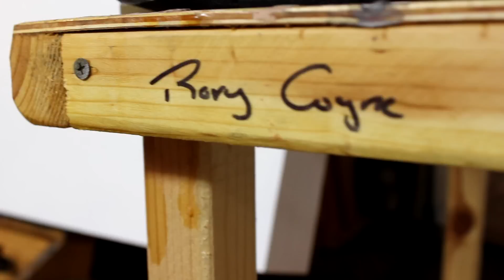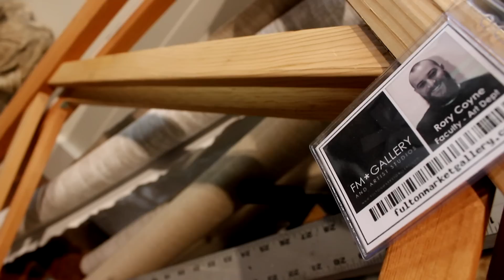CHICAGO ARTIST SERIES: Rory Coyne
First entry in the Chicago artist web series. Rory is an amazing artist that I've admired for some time.  Video came out pretty good!